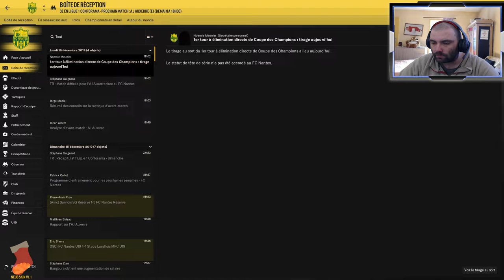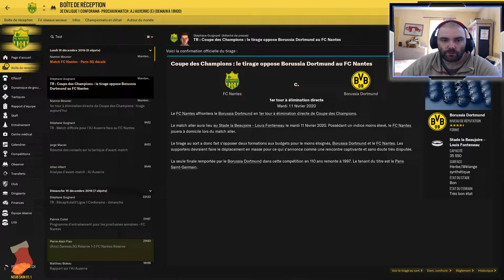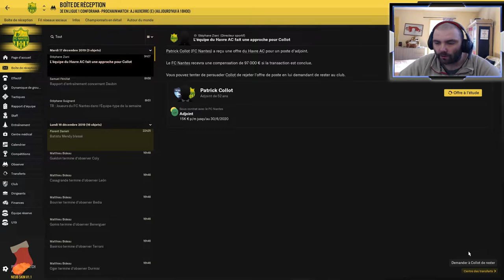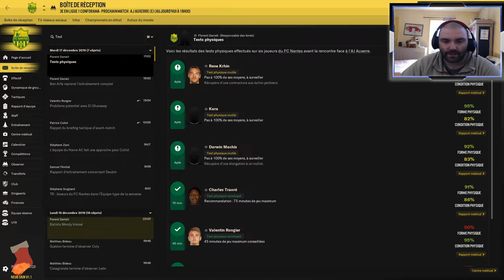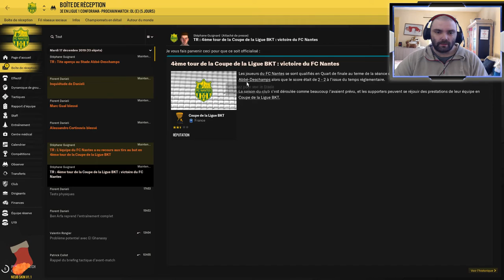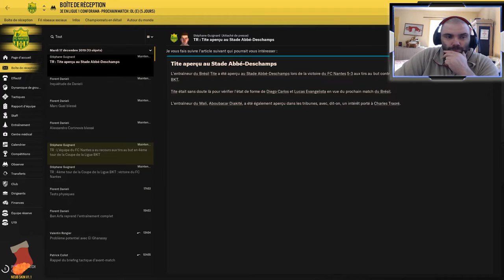FOOTBALL MANAGER 2019 FC NANTES | SAISON 2 TIRAGE LIGUE DES CHAMPIONS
Plop à tous voici une vidéo FM19 saison avec le FcNantes et c'est parti pour le Tirage de la ligue des Champions.